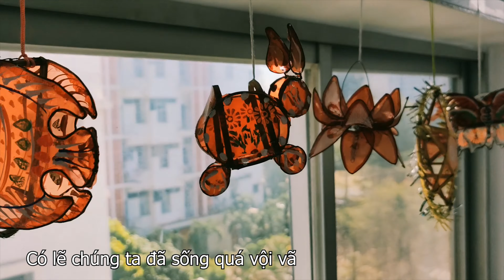Sài Gòn năm Covid thứ 2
Video này mình quay trước khi CT16 được ban hành